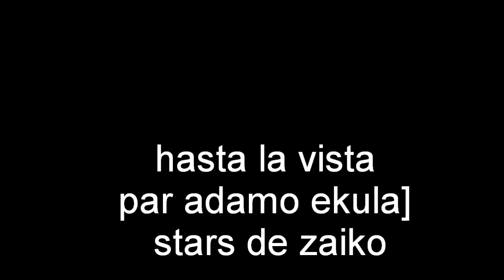zaikas kolo mboka, hasta la vista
adamo ekula,zaikas kolo mboka